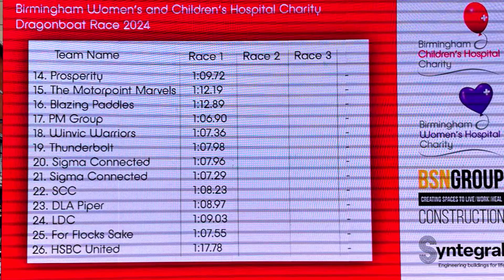BIRMINGHAM: DRAGON BOATS RACES JUNE 2024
Birminham, @abrennus , dragon boat